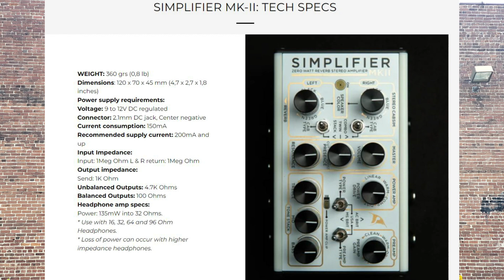DSM & Humbolt Simplifier MKII on the amp-less pedalboard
Fender Stratocaster, Earthquaker Devices Swiss Things, Jetter GS 124, JHS Bonsai, Mojo Hand FX Mr. O, BOSS Dimension C & BOSS Space Echo inot the DSM & Humbolt Simplifier MKII